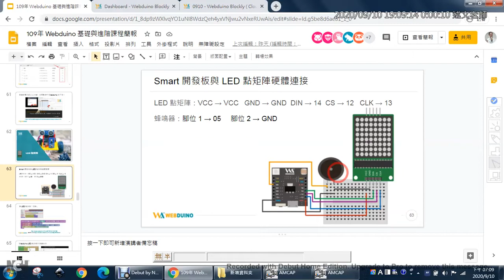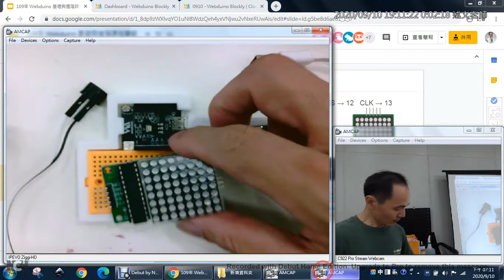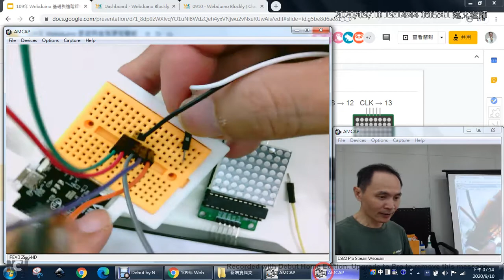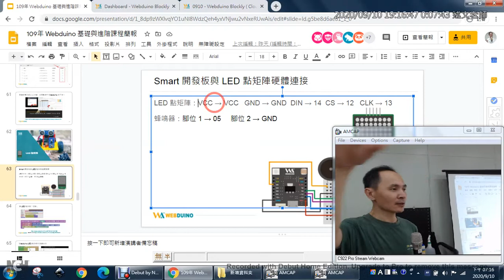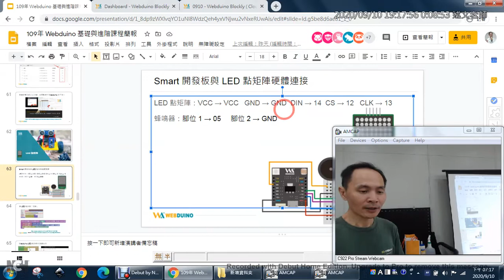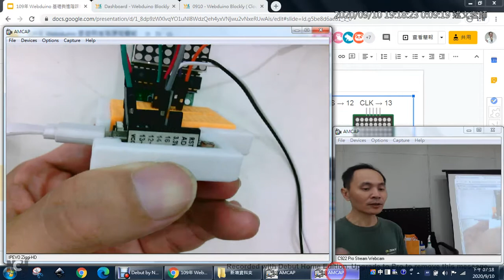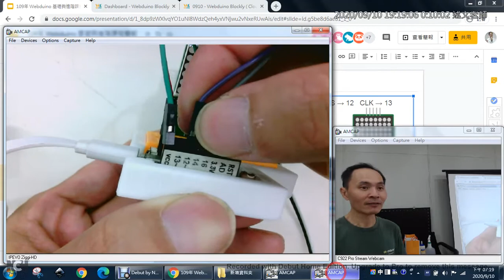03：Smart 開發板與 LED 點矩陣硬體連接